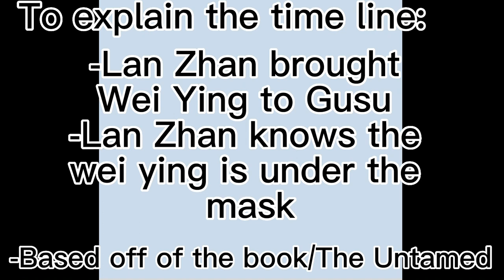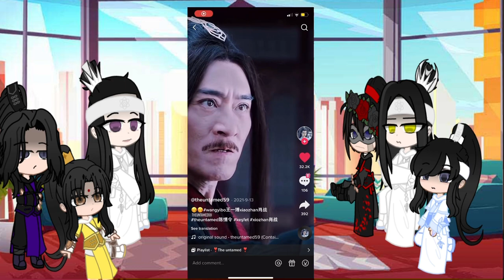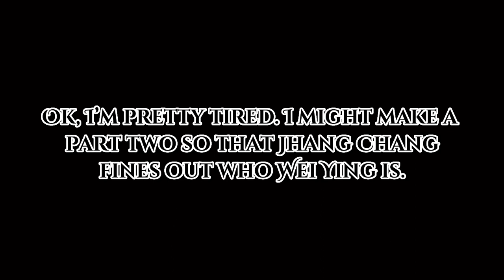Mo Dao Zu Shi Reacts 1/?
While I am aware there are some mistakes, I hope to make up for them in part two when I get around to posting it.